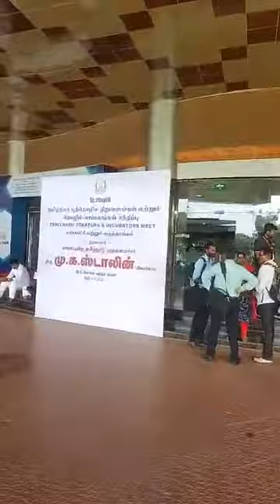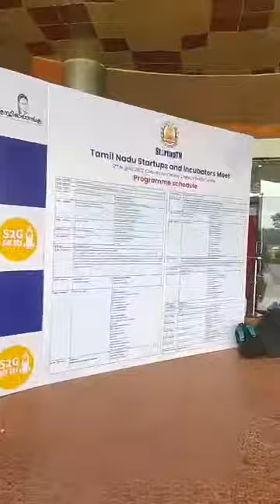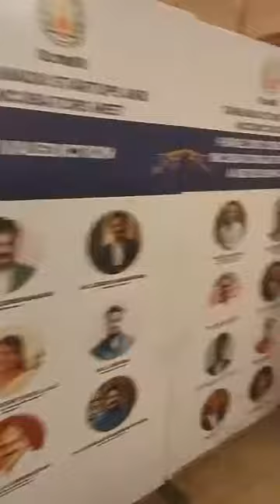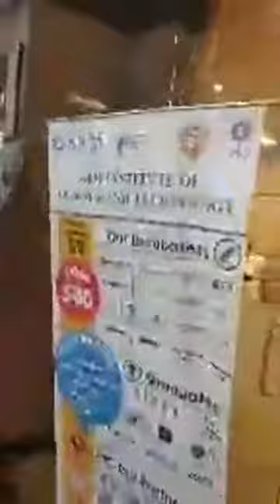Startup TN Tamilnadu Startups and Incubators Meet vanakkamstartups_Chennai Event Emcees Founder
Startup TN Tamilnadu Startups and Incubators Meet vanakkamstartups_Chennai Event Emcees Founder and Anchor MC Thamizharasan Karunakaran